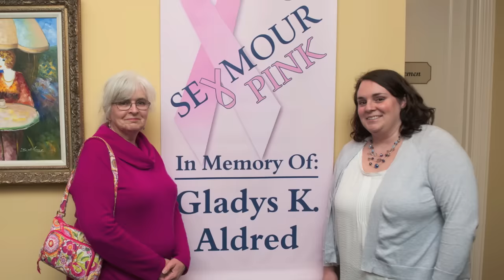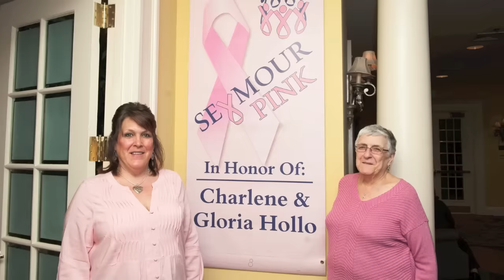2016 Seymour Pink Wine Gala Highlights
Recap of the 7th Annual Wine Tasting Gala to benefit Seymour Pink held on March 11, 2016 at the Waterview in Monroe.